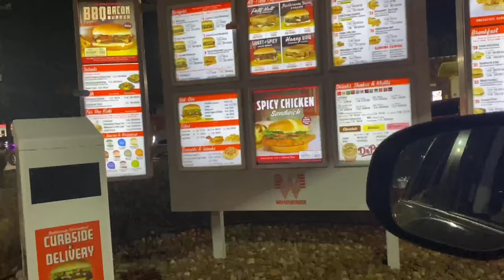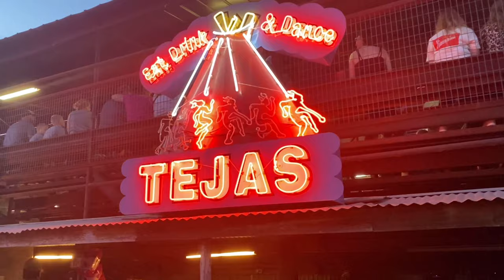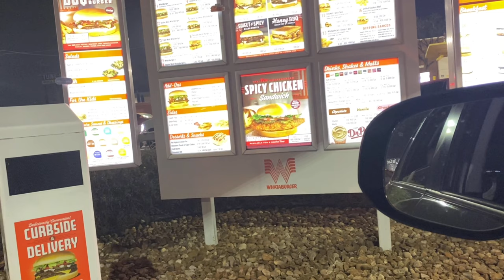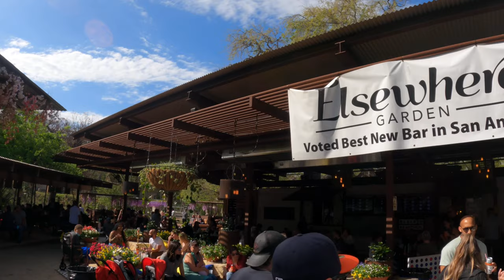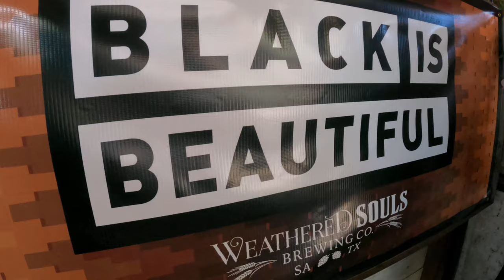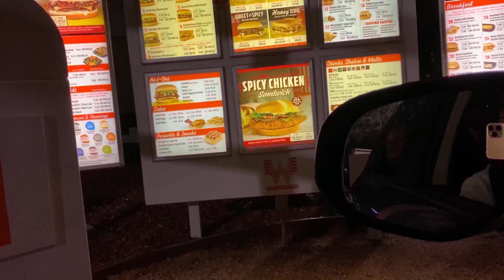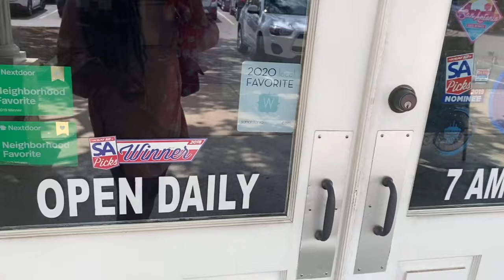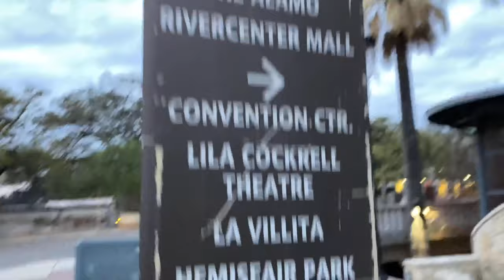San Antonio Travel Vlog | 72 hours in San Antonio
Hey guys, in this video I show you around SATX and some cool spots I recommend going when visiting that I greatly enjoyed!!!

Videographer: IG: @creativeaundrea & @amber_ eee
Photographer: IG: @everybodylovekb & @creativeaundrea
Camera: iPhone 11 pro max & GoPro hero 9